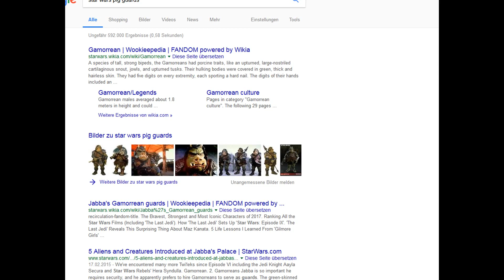Let’s Play – Die Prüfung (C64) – 10 Rat-King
Wir befinden uns nun im Land des Rattenkönigs, und hier geht es doch recht munter zu. Verschiedene Rattensorten sind hier überall: normale Ratten, Grauratten, Schwarzratten, Riesenratten – ein sehr „rattiger“ Ort also. Aber wir wollen eh nur seinen Sonnenstein, um damit Morangok zu vernichten oder zumindest zu verbannen. Was auch immer gerade passt. Hauptsache weg.